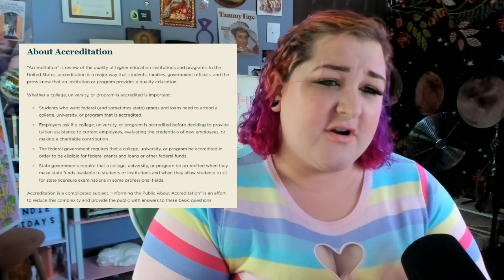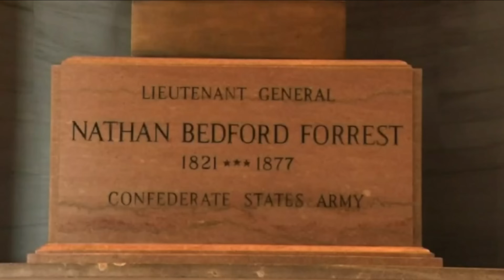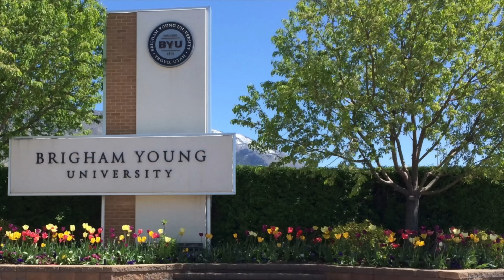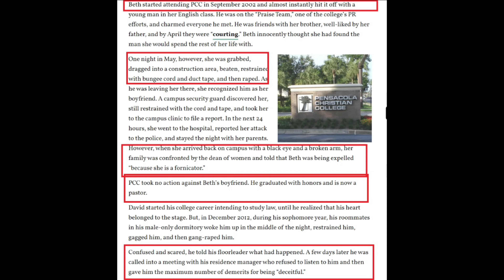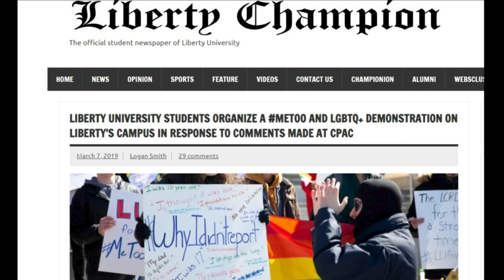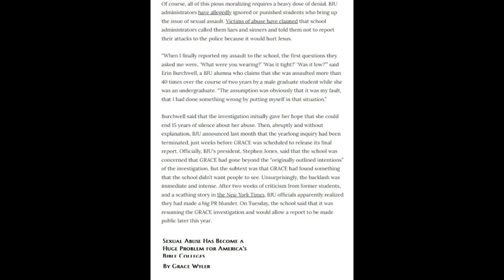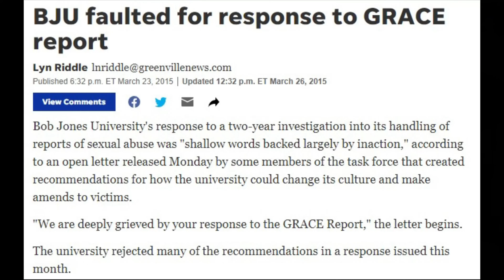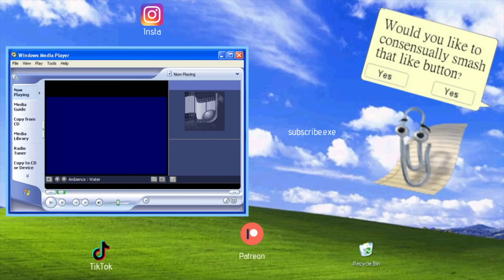Fundie Colleges! (Bob Jones, Liberty, Pensacola Christian College)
CW: sexual abuse, racism

My top is from Hell Bunny and all of the makeup is Trixie Cosmetics

Chapters:
00:00 Intro
01:45 Accreditation
03:20 Patrick Henry College
05:30 Crowne College of the Bible
08:30 Oral Roberts University
12:28 Brigham Young University
12:43 Pensacola Christian College
19:48 Liberty University
26:52 Bob Jones University
40:14 Conclusion